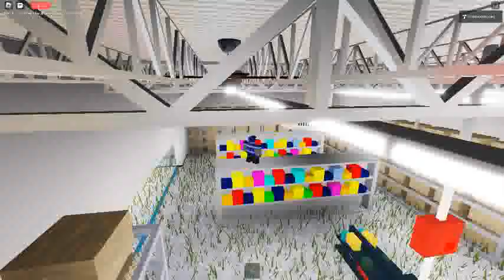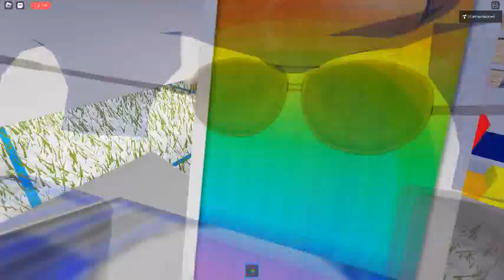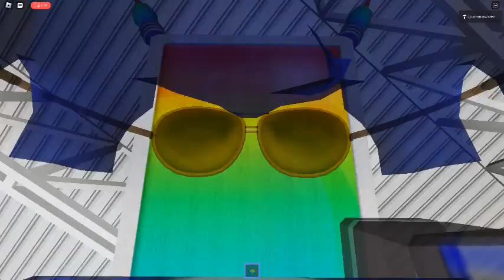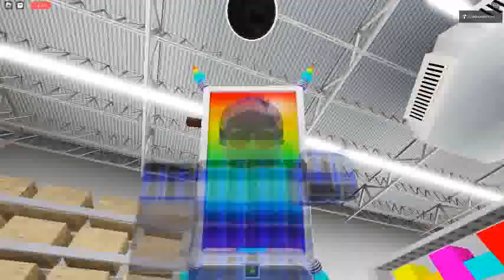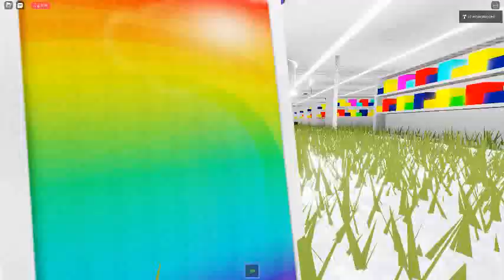Ceiling Fan 8842 In Toucan Fan's Haunted Fan Land